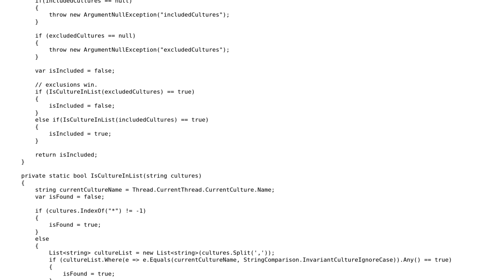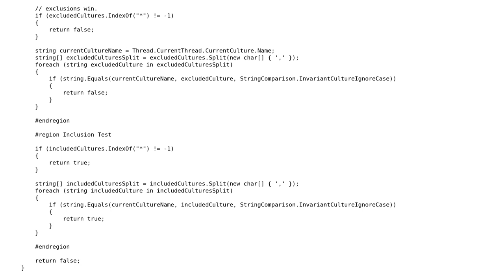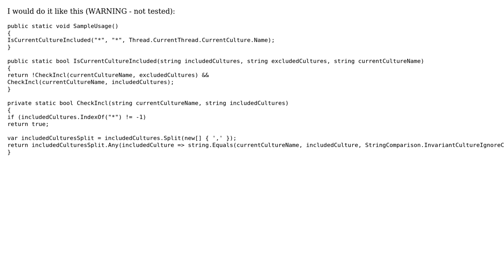Checking for culture in comma separated list, any suggestions?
With thanks & praise to God, and with thanks to the many people who have made this project possible! You are responsible for your own actions.